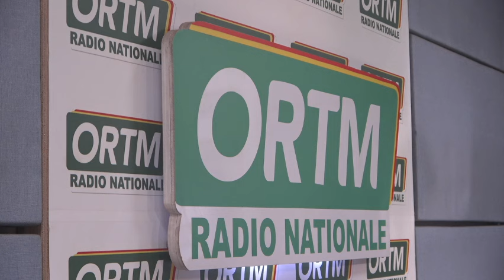Édition de 13heures du Vendredi 09 Février 2024 de la radio nationale.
ORTM-INFO
Présentation : Seydou FOMBA
Mise en ligne : Awa DIARRA
Coordination : Tamsir DIABATE